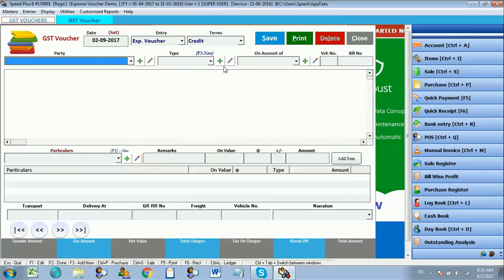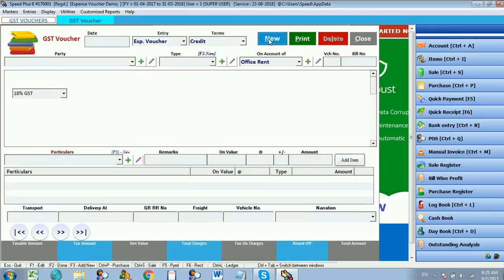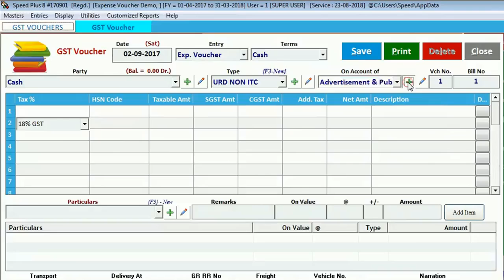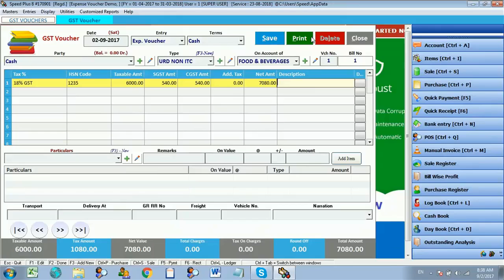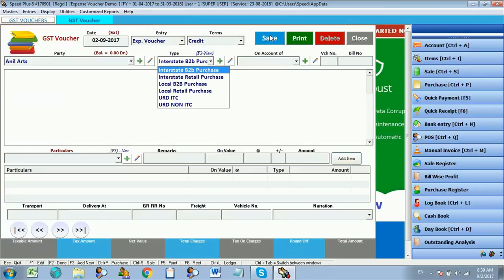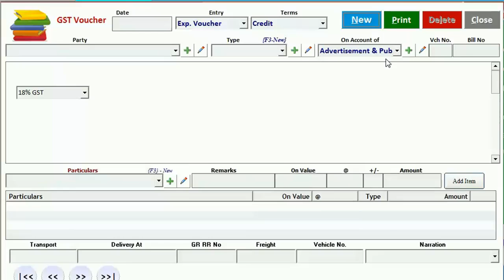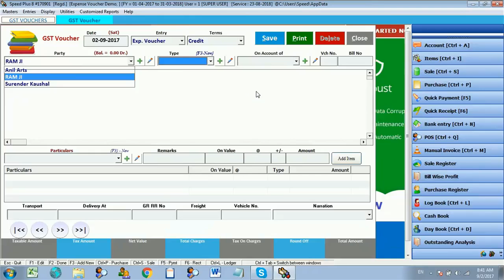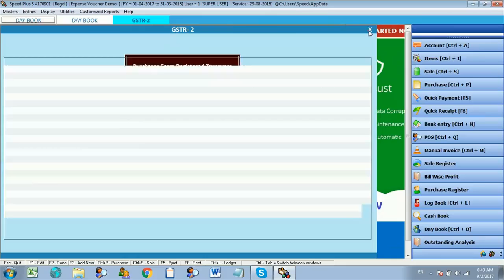Expense Voucher in GST ERP Software